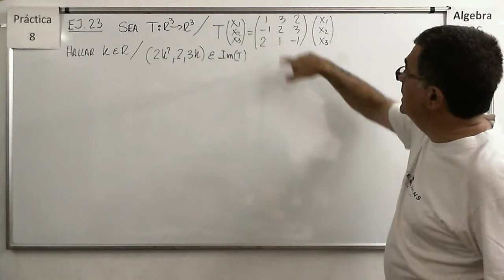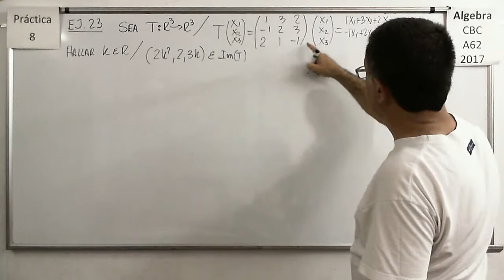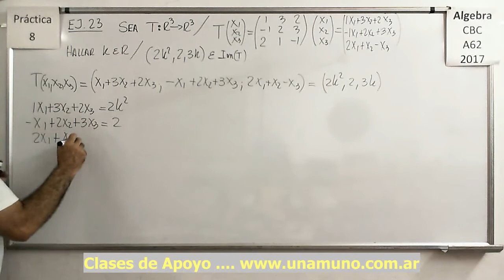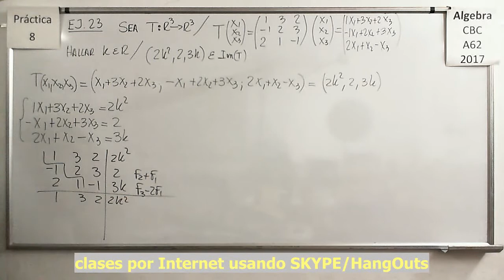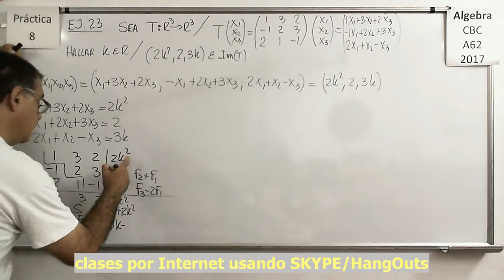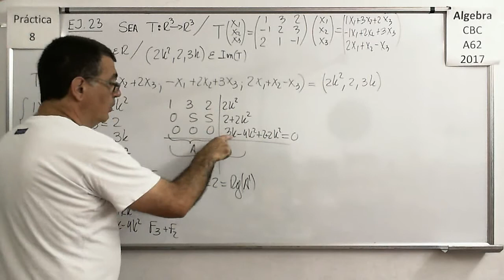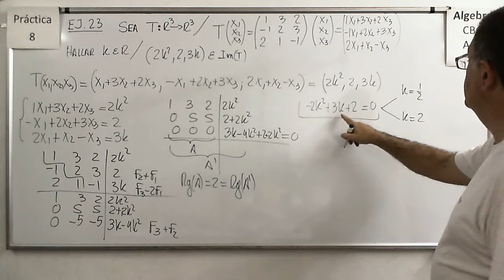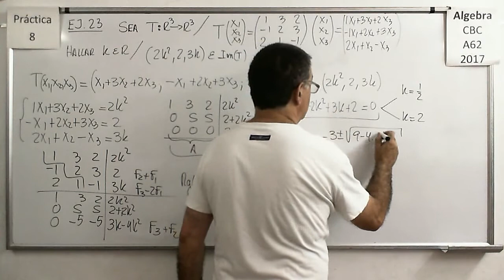Álgebra CBC A-62 Práctica 8 – Ejercicio 23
Problema de la determinación de un parámetro k de manera que un vector pertenezca a la Imagen de una Transformación Lineal.

Hallar las bases del Núcleo y de la Imagen de una Transformación Lineal.

Hallar Transformados,las bases del Núcleo y de la Imagen de una Transformación Lineal, y la preimagen de un vector con una Transformación Lineal dada por su matriz.

Cálculo de la dimesión de la Imagen de una Transformación Lineal.